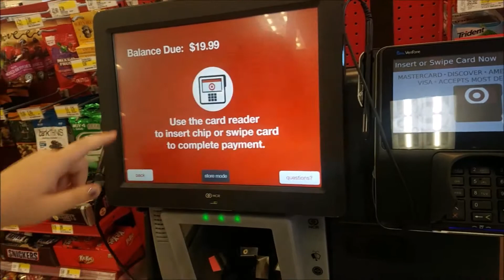CAUGHT filming in Target!! *NOT CLICKBAIT*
TARGET! IS THE BEST!! isn't it?? Target on staten island has gotten a facelift everything was in different places and i have not been n target for almost a whole MONTH!! i know CRAZYY!! if you wanna see more vlogs of me in Target i will do so!! the lighting i target tho i swear they know they have the vloggers coming in lol

Remember always stay positive and you are beautiful inside and out :)) Now March it out doll!! SHOW THEM WHAT YOU GOT!!!

STALK me on:

FOLLOW ME ON PERISCOPE: METALBARBIE

 "Kelloggs Donut Shop Cereal LIT OR SHIT ? | MetalBarbie"